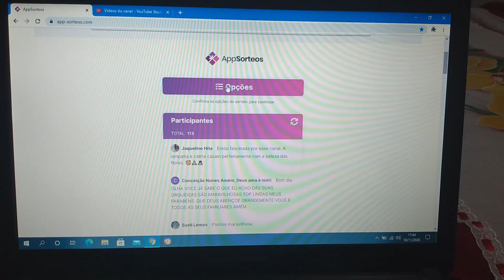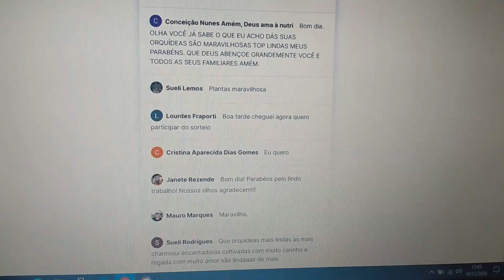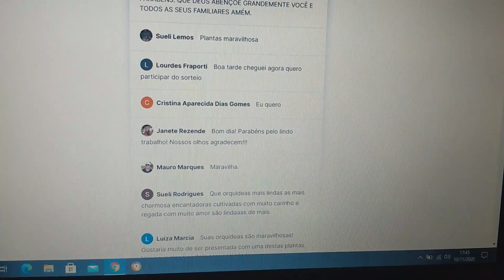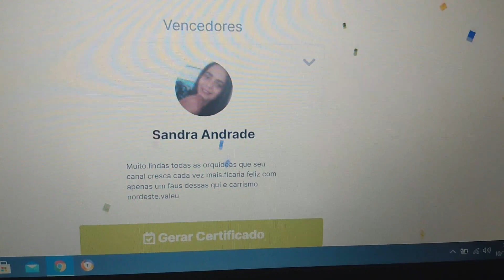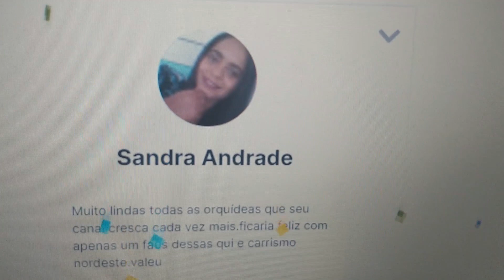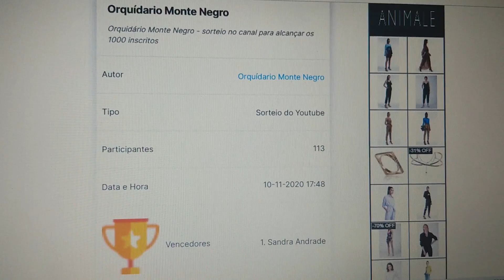Orquidário Monte Negro - resultado do sorteio dos 1000 inscritos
Meus amigos estamos lançando este vídeo mostrando o resultado do sorteio dos 1000 inscritos de 4 lidas orquídeas, e a ganhadora foi Sanda Andrade, meus parabéns.
Agradeço a todos pela participação e que em breve teremos outros sorteios.